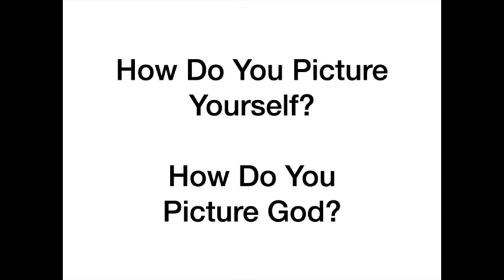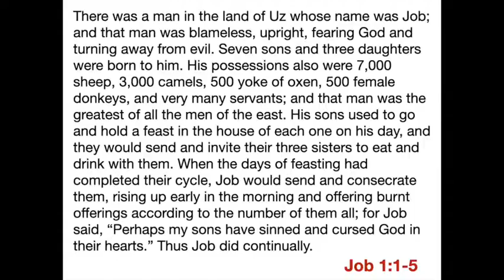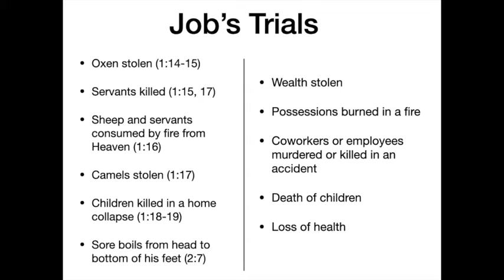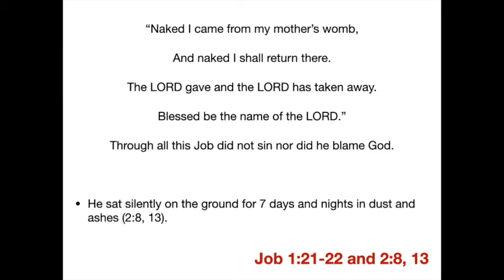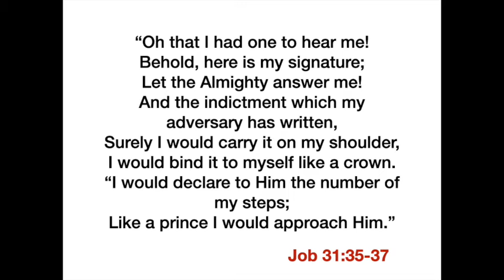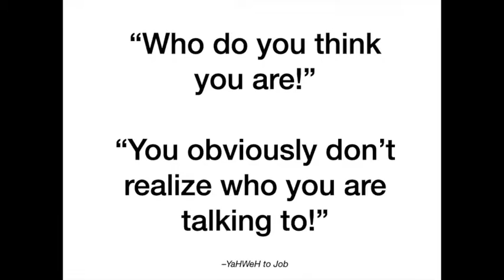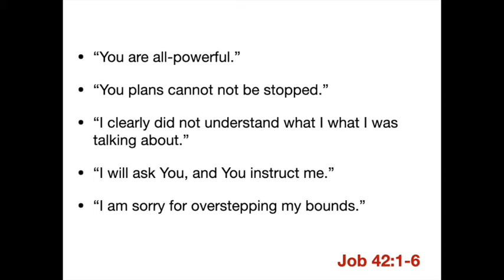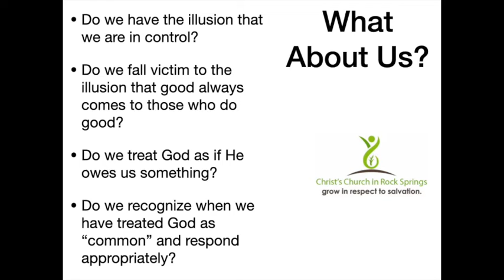Job's Worldview Reimagined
How a person views themselves will often determine how they deal with other people. It can also have an impact on how they view God.  This will often effect the way they respond when things go wrong in their lives. In the book of Job, Job is afflicted with a number of tragedies in his life including the death of his children and the loss of his personal health.  These losses cause Job to demand an audience with God.  Today on "In Need of a Refill," Kevin Smith looks at Job 1, Job 31, Job 38, and Job 42 to see "Job's Worldview Reimagined."

We are the Church of Christ in Rock Springs, Wyoming.  We know you have Bible questions.  We want to provide short, simple, to the point Bible answers to questions like, “Why do Christians worship on Sundays?” or “Can Christians drink?” or “Should Christians celebrate holidays?”  We also have a playlist called "In Need of a Refill" with sermon to provide people an opportunity to dive deeper into God's Word. Why do we offer both question responses and sermon content?  So you can grow in your relationship with God and come to know Him better.

Physical Address
100 Clearview Drive